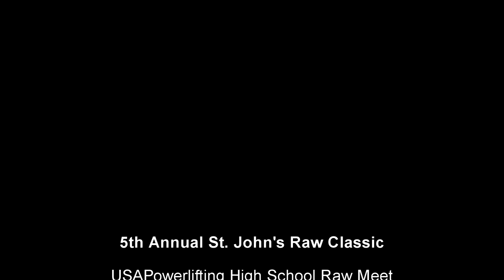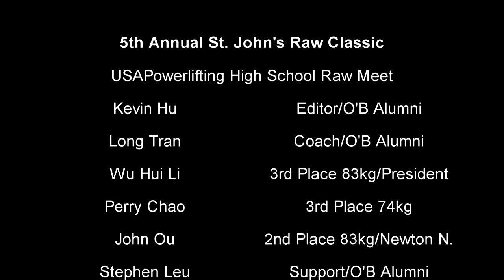O'Bryant x Newton North Mix [5th Annual St. John's Raw Classic]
Been feeling meek again ever since he got locked up
More added to the Roster for Ryan Moore..